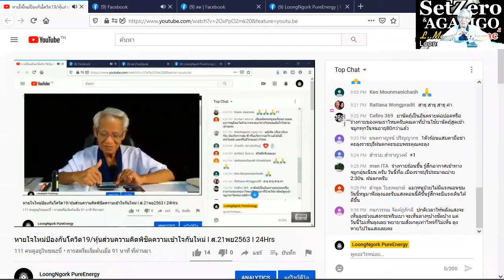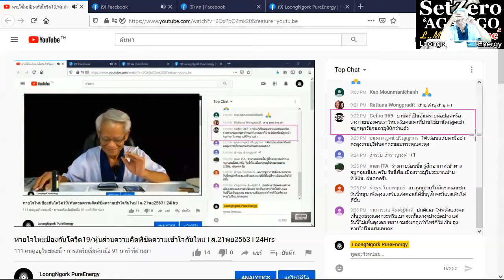Inhalation art/ New knowledge in 21st century I SetZero & AGALIGO I 21/1120 I 24Hrs